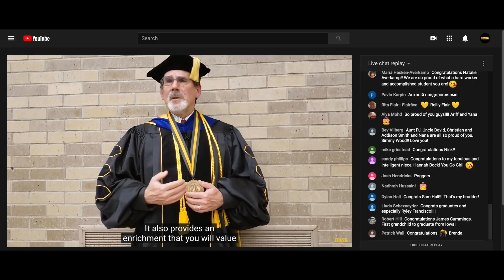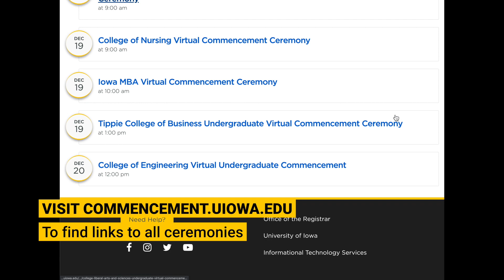What to expect for December 2020 commencement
In this video, Tanya Uden-Holman, associate provost for undergraduate education and dean of the University College, shares what students and their families can expect to see during the fall 2020 virtual commencement ceremonies. As shared earlier this month, the university will livestream all virtual commencement ceremonies.